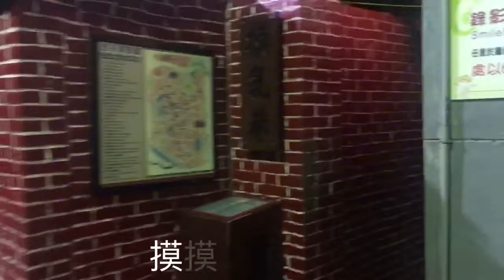2017 雙十連假 中部遊Go!!!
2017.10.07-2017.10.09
彰化、南投

day1:
日月潭 - 入住鹿谷故事館(四人房，2800)

airbnb 註冊推薦碼(用此連結註冊可享500-1000的住宿抵用金)

day2:
長源圳谷道 - 妖怪村 - 忘憂森林 - 入住媽媽友人家(彰化員林)

day3:
鹿港老街 - 鹿港天后宮